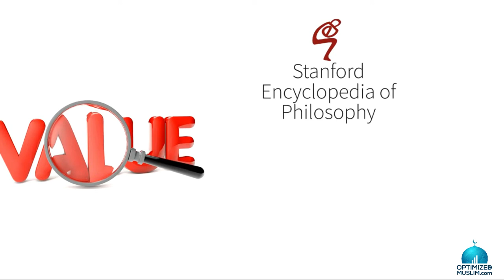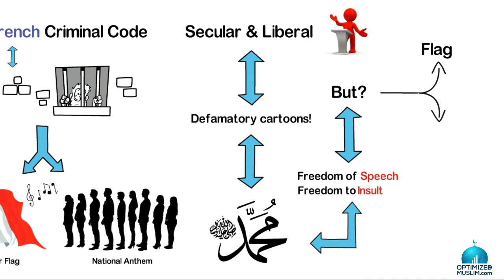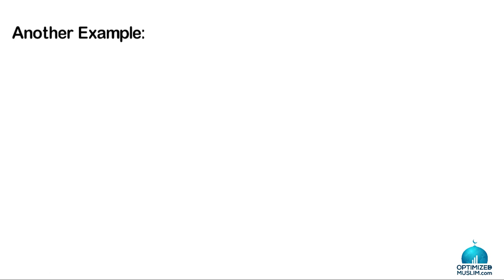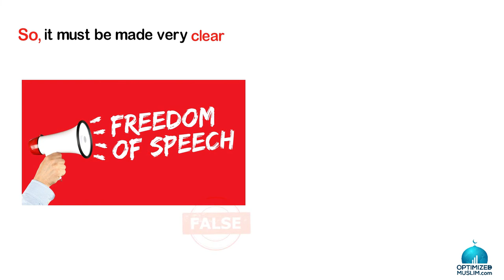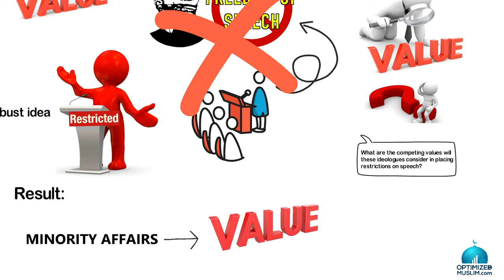DESTROYING The Free Speech Argument used to Insult Muslims - Hamza Tzortzis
DESTROYING The Free Speech Argument used to Insult our beloved Prophet Muhammad ﷺ  - Hamza Tzortzis

Please watch the full source video on Sapience Institute for more. They have a few videos on this topic which go into much more detail. The purpose behind this was to direct you towards them.

A topic very close to our hearts. I love Br Hamza for the work he has done.

I usually try to be stoic but not on this issue. My Message to those who insult our Prophet  ﷺ is we will use the rage you cause within us to work tirelessly for  the rest of our lives, and give our lives for this mission if necessary. We will never forget. We will see who wins. We will see where Islam is. This is ample motivation for us Muslims.